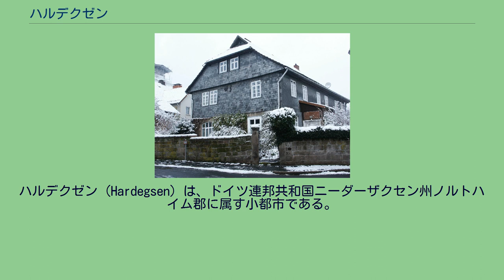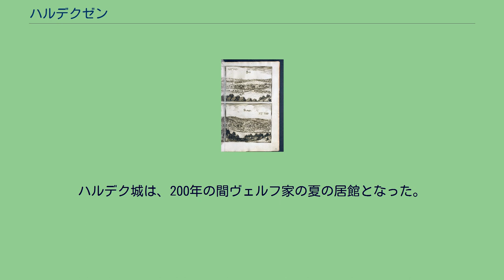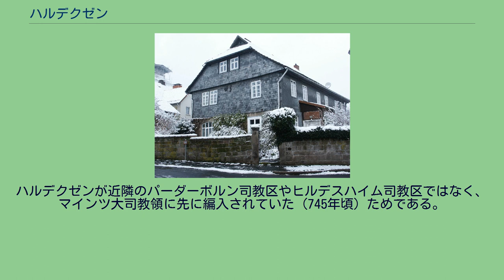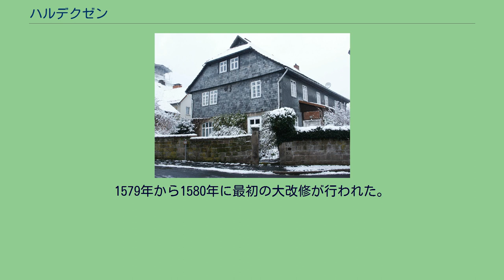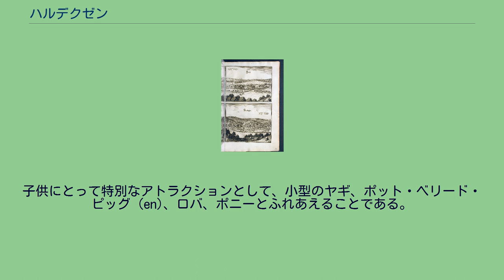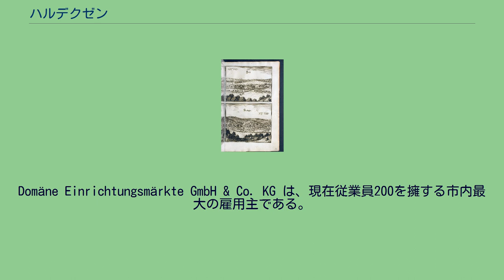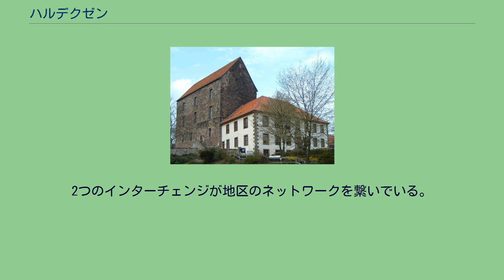ハルデクゼン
ハルデクゼン (Hardegsen) は、ドイツ連邦共和国ニーダーザクセン州ノルトハイム郡に属す小都市である。
この街は、「ゾリングの門」を自認しており、大規模な遊歩道網と結びついている。
この街は、木組み建築やムートハウスを有するハルデク城で知られており、州認定の空気の清浄な保養地であり、野生・家畜動物園やキャンプ場がある。
この街は以下の地区からなる。
マテウス・メーリアンの銅版画に描かれた1654年から1658年のハルデクゼン（下） 考古学的出土品から、鉄器時代初期（紀元前800年頃からキリスト誕生頃まで）以前から古い定住地であったことが示されているが、ハルデクゼンがその古いラテン名 Hiridechessun として初めて文献に記録されたのは1020年になってからであった。
語尾が -deg、あるいは -dag（古い表記として遺されている）の地名であることから、ハルデクゼンは元々ケルスカー族の定住地であったと推定されている。
ハルデクゼン近郊のガルゲンベルクには約2000年前の屈葬墳墓がある。
古い定住者を示すもう一つの証拠は、長さ 15 cm の青銅製の斧である。
この斧は丸斧で、紀元前1550年から1300年頃の青銅器時代中期のものであることが証明されている。
さらにハルデクゼン周辺からは新石器時代（紀元前4500年頃）の石斧が発見されている。
この街は1383年にブラウンシュヴァイク＝ゲッティンゲン公オットー1世によって都市権を授けられた。
ハルデク城は、200年の間ヴェルフ家の夏の居館となった。
歴史的な中核市区は何度も大火災の犠牲となっている。
1678年12月24日の大火はハルデクゼンの歴史上痛切なできごとであった。
中核市区の大部分が大火災の犠牲となった。
ただし、この火災はミサが始まった時刻に起こったため、人的被害はなかった。
火災の原因は現在も解っていない。
火災は市役所の裏の建物から広がったもので、おそらく亜麻の乾燥か、ガチョウの丸焼き作りか何かをミサの間放置したためと推測されている。
この街は、1973年に州指定の保養地に、1975年には州指定の空気の清浄な地に登録されている。
ハルデクゼンの住民は、ハルデクゼン聖マウリティウス教会組織に属すプロテスタント＝ルター派の信者が主である。
ハルデクゼン聖マリエン教会に属すカトリック信者もいる。
宗教改革よりも前の時代、1307年から1545年までの間に17人の司祭を数えた。
1540年以後、プロテスタント＝ルター派教会の礼拝が行われるようになり、牧師が置かれた。
ハルデクゼンのキリスト教化はハノーファー周辺よりも以前に行われた。
ハルデクゼンが近隣のパーダーボルン司教区やヒルデスハイム司教区ではなく、マインツ大司教領に先に編入されていた（745年頃）ためである。
それから3世紀後の1002年から1024年にハルデクゼンで最初の教会堂が建設された。
ハルデクゼンは1150年からネルテン助祭長区に属した。
11世紀初めから1543年に宗教改革で廃止されるまでハルデクゼンにカラント兄弟団が設けられていた。
兄弟団に関する最初の信頼できる証拠は15世紀初めのものである。
プロテスタント＝ルター派教会の礼拝は1540年から執り行われていたのだが、公式の宗教改革は1543年1月1日とされている。
この日、教区監督官アントニウス・コルヴィーヌスが視察に訪れ、教会組織を新たに編成した。
新しく制定されたコルヴィーンの教会法は1919年まで効力を有していた。
宗教改革の採用により聖人や聖遺物への崇拝も終息した。
これにより聖フィトゥスの遺骸を有するハルデクゼンの教会への巡礼も途絶えた。
行政庁舎 ハルデクゼンの市議会は22議席からなる。
この姉妹自治体協定は1998年11月の東西ドイツ国境開放後最初の姉妹自治体協定であった。
シュトルベルクは2010年9月1日にジュートハルツへ編入された。
第1城兵館 ハルデク城 12世紀に建設されたハルデク城は、当時のヴェルフ家の公オットー1世の行政府であった。
現在も、ムートハウス、ハーゲンハウス、城壁の一部が遺っている。
ムートハウスの内部は見学でき、式典や催しのためにレンタルすることも可能である。
その収入は城趾の保存費用に充てられている。
騎士の間は、春と夏には戸籍役場が利用している。
聖マウリティウス教会はブラウンシュヴァイク公オットーの未亡人マルガレーテによって1423年に完成された。
この教会は、おそらく同じ場所...